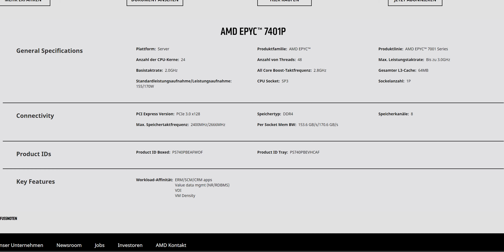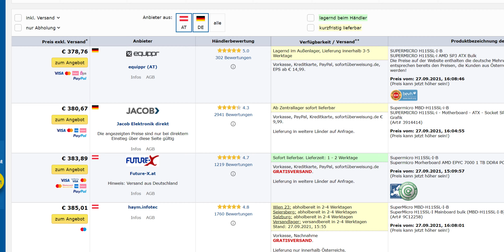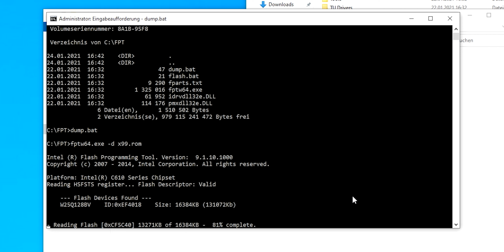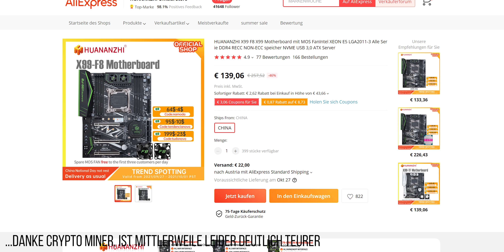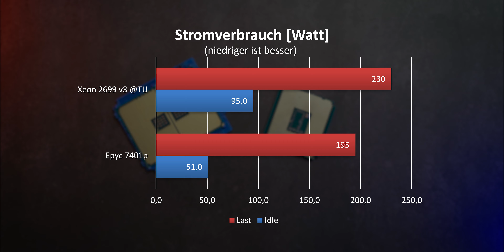Wer hat die bessere 250€ Server CPU? - Xeon 2699 v3 vs Epyc 7401p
In diesem Video zeige ich euch meine aktuellen Server CPU Empfehlung im 250€ Bereich. Aber was ist jetzt mehr zu empfehlen- AMD, oder Intel? Hast du vor dir einen neuen Server zu bauen, ist das wohl genau das richtige Video für dich!

Huananzhi X99-F8

Timestamps:
00:00 - Intro
00:17 - AMD EPYC 7401p
02:04 - Intel Xeon E5-2699 v3
03:14 - Benchmarks
04:27 - Fazit

►►Musik◄◄

10% auf Alles mit dem Code "AGTech10"

Willst du mich unterstützen ohne selbst direkt dafür zahlen zu müssen? Ich bekomme bei jedem Kauf über diese Links eine kleine Provision, ihr zahlt dadurch aber nicht mehr.
►►Mein Equipment◄◄